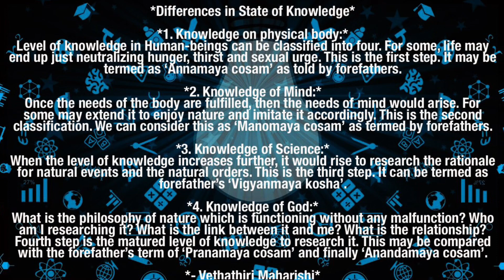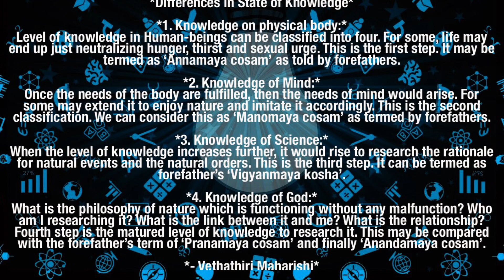Differences in State of Knowledge - July 13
*Daily A Noble Thought - July 13*

*Differences in State of Knowledge*

*1. Knowledge on physical body:*
Level of knowledge in Human-beings can be classified into four. For some, life may
end up just neutralizing hunger, thirst and sexual urge. This is the first step. It may be
termed as ‘Annamaya cosam’ as told by forefathers.

*2. Knowledge of Mind:*
Once the needs of the body are fulfilled, then the needs of mind would arise. For
some may extend it to enjoy nature and imitate it accordingly. This is the second
classification. We can consider this as ‘Manomaya cosam’ as termed by forefathers.

*3. Knowledge of Science:*
When the level of knowledge increases further, it would rise to research the rationale
for natural events and the natural orders. This is the third step. It can be termed as
forefather’s ‘Vigyanmaya kosha’.

*4. Knowledge of God:*
What is the philosophy of nature which is functioning without any malfunction? Who
am I researching it? What is the link between it and me? What is the relationship?
Fourth step is the matured level of knowledge to research it. This may be compared
with the forefather’s term of ‘Pranamaya cosam’ and finally ‘Anandamaya cosam’.

*- Vethathiri Maharishi*